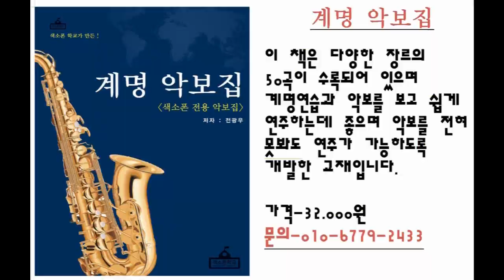[색소폰학교] 순간적으로 호흡을 늘리는 방법- 색소폰강의